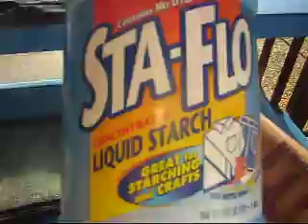S.A.G ENT AT DA LAUNDRY MAT PT.1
MAAAAAAAAANNN FUCK DA CLEANERZ...WE 4M DA JECTZ AND DA HOOD. REAL NIGGAZ KNW HOW WE GET DWN 4REAL LOL